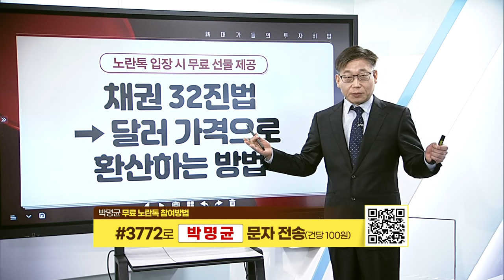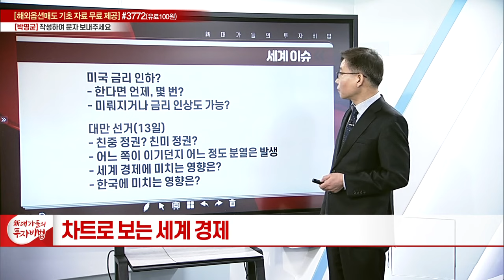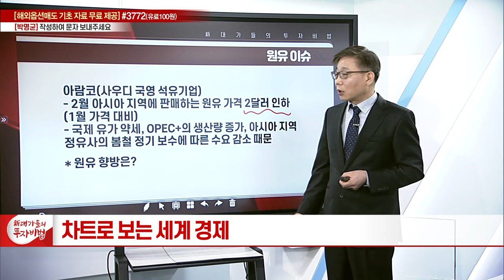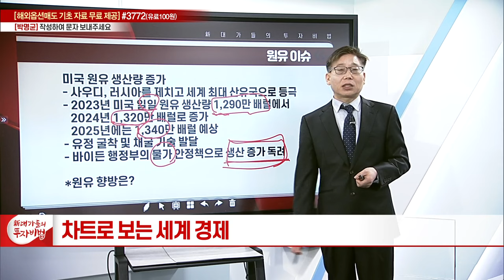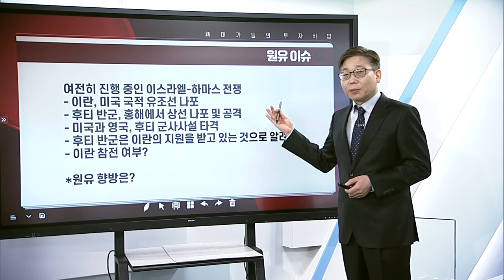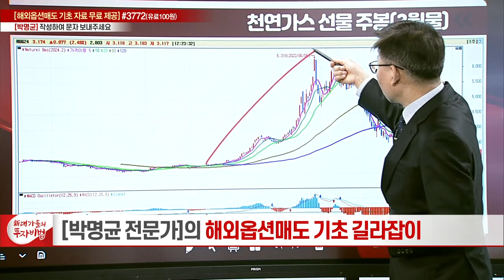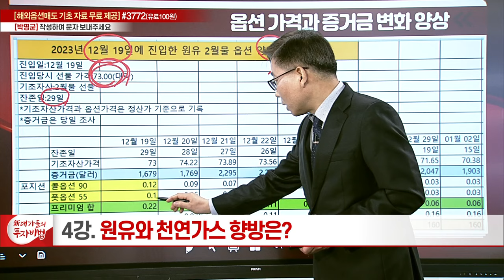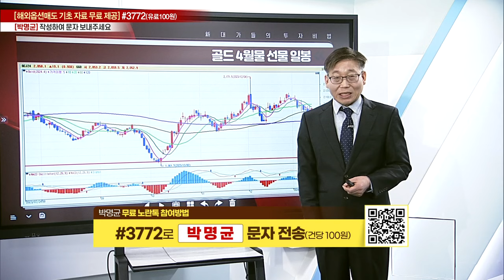원유와 천연가스 향방은?_박명균의 차트로 보는 세계 경제 4강_新 대가들의 투자비법 (20240112)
# 원유와 천연가스 향방은?